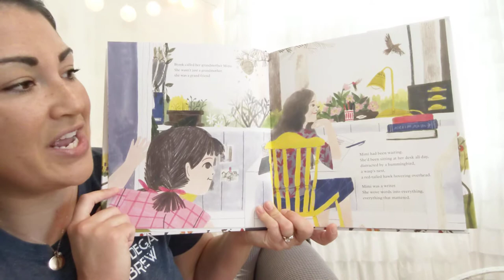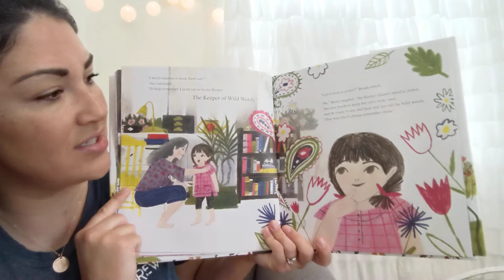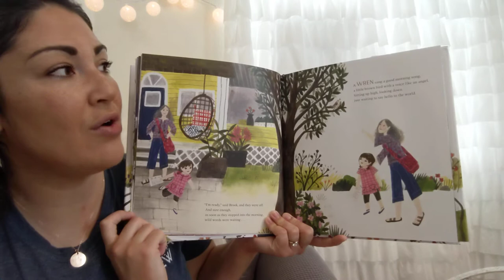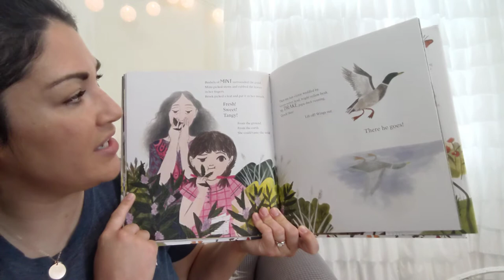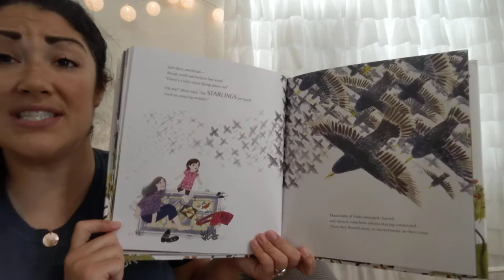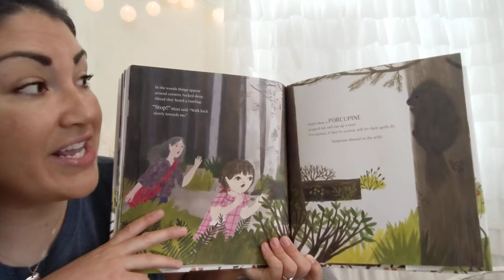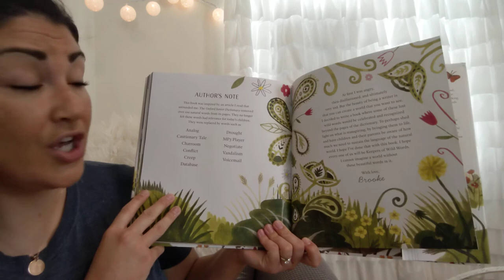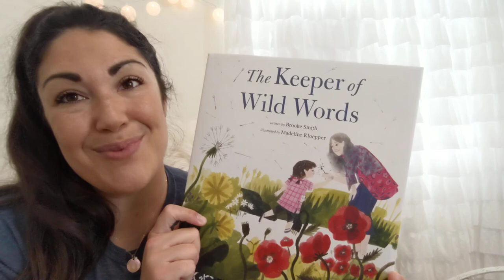Read Aloud: The Keeper of Wild Words by Brooke Smith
"A touching tale of a grandmother and her granddaughter exploring and cherishing the natural world.

Words, the woods, and the world illuminate this quest to save the most important pieces of our language—by saving the very things they stand for.

When Mimi finds out her favorite words—simple words, like apricot, blackberry, buttercup—are disappearing from the English language, she elects her granddaughter Brook as their Keeper. And did you know? The only way to save words is to know them.

• With its focus on the power of language and social change, The Keeper of Wild Words is ideal for educators and librarians as well as young readers.
• For any child who longs to get outside and learn more about nature and the environment
• A loving portrait of the special relationship that grandparents have with their grandchildren"

Age Range: 5 - 8 years
Publisher: Chronicle Books
Publication Date: March 10, 2020